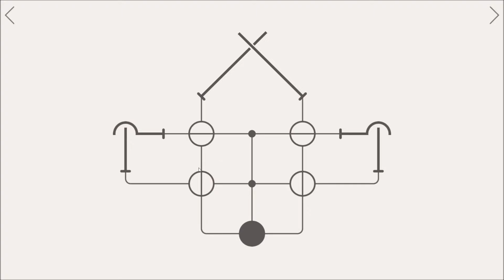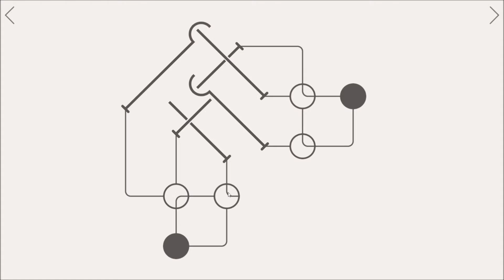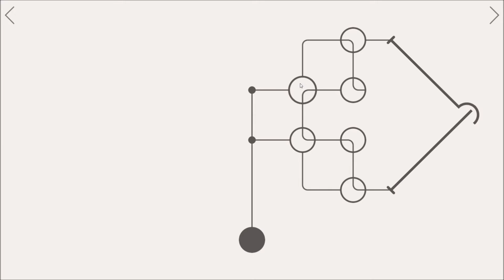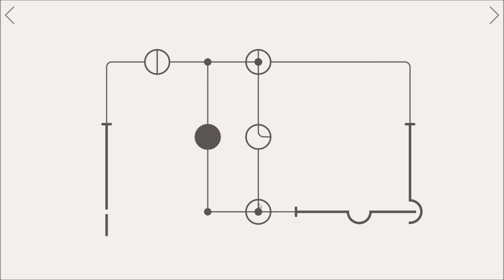Lvl. 21-30 Hook